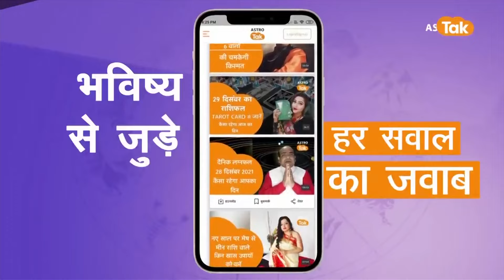वृष,कन्या, मकर लग्न पर भारी मंगल का प्रभाव और बचने के उपाय | Shailendra Pandey | Astro Tak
or
मंगल ग्रहों में, सेनापति माना जाता है. शक्ति,ऊर्जा,आत्मविश्वास और पराक्रम का स्वामी है. इसका मुख्य तत्त्व अग्नि तत्व है और इसका मुख्य रंग लाल है. ताम्बा इसकी धातु है और जौ इसका अनाज. जमीन और जमीन से निकलने वाली चीज़ों पर मंगल का ही प्रभाव होता है. मेष और वृश्चिक इसकी राशियां हैं. मंगल मकर राशि में सबसे ज्यादा मजबूत होता है और कर्क राशि में सबसे ज्यादा कमजोर. आइए ज्योतिर्विद शैलेंद्र पांडेय जी से जानते हैं...तो आइए ऐसे में ज्योतिर्विद शैलेंद्र पांडेय जी से जानते हैं कि, वृष,कन्या, मकर लग्न पर भारी मंगल का प्रभाव और बचने के उपाय...